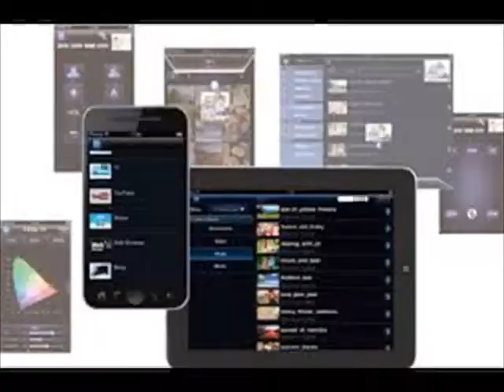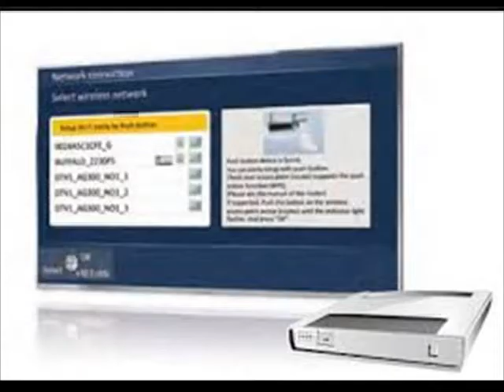panasonic s60 netflix